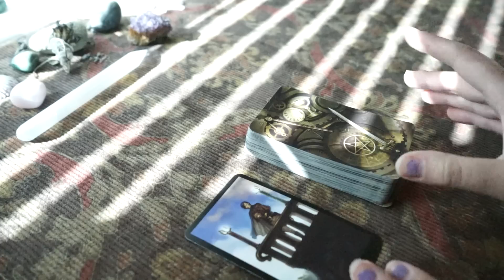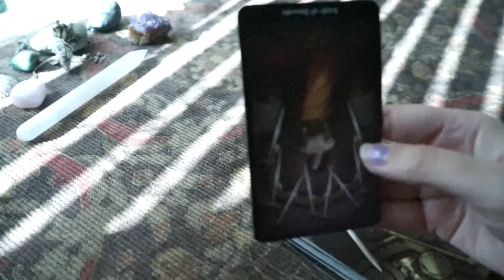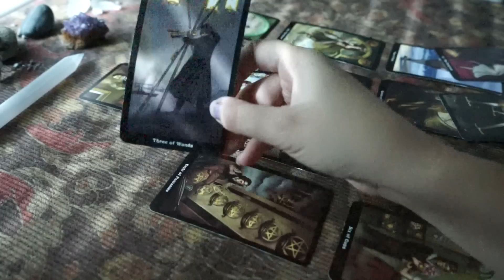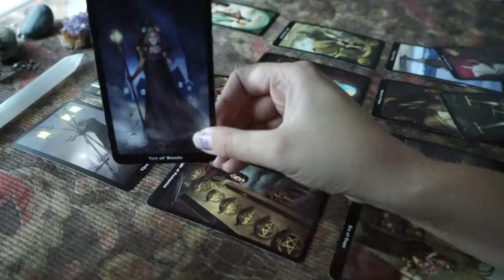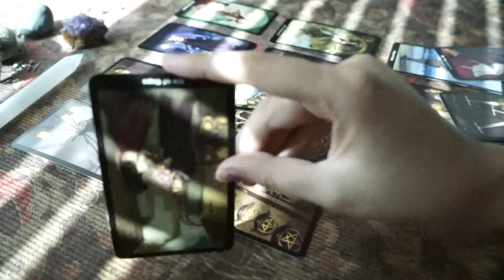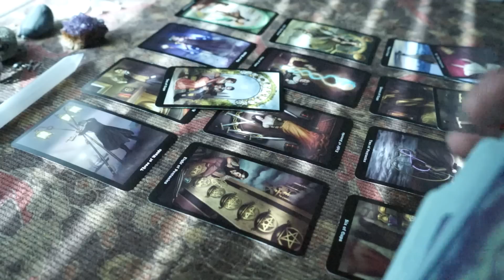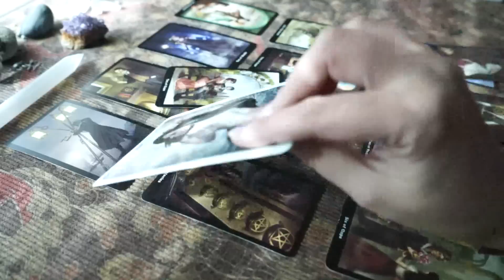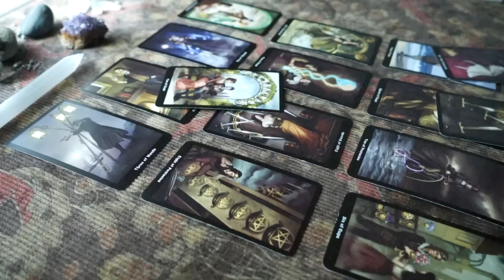Leo: October Mid Month General Forecast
A Mid Month Tarot Forecast for Leo.

Skype: thegoodthebadandthetarot

Love + Light~